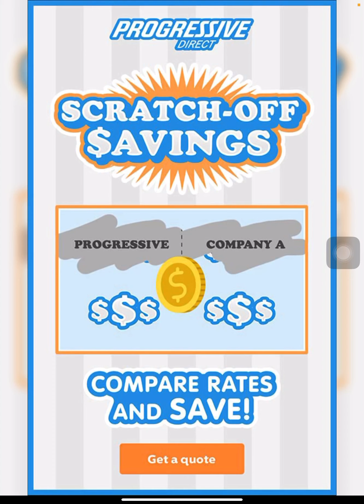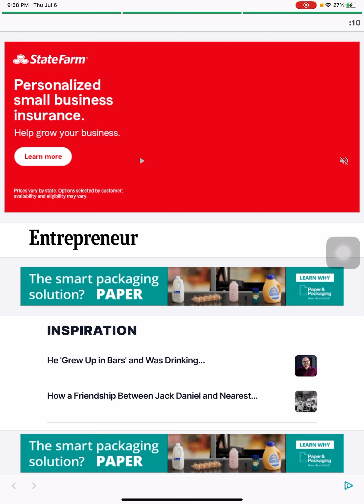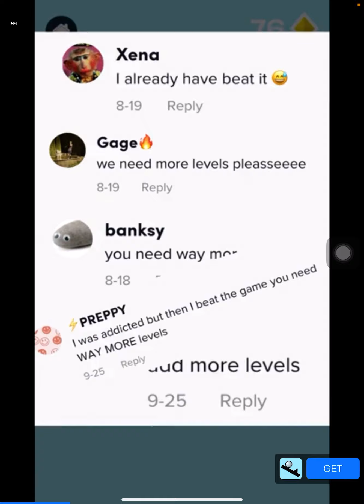Tomb Of The Mask Color